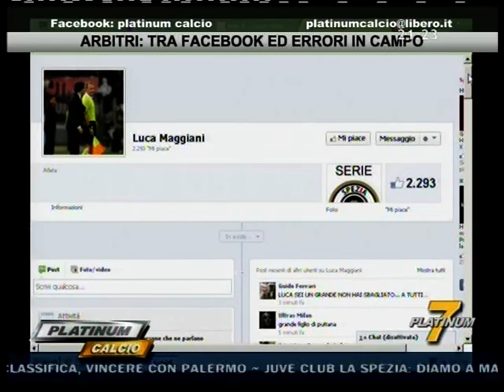Platinum Calcio Calcio Show 29/10/2012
Platinum Calcio trasmissioni di calcio condotte da Giorgio Micheletti
in onda su italia 7 e Sky canale 517
29/10/2012
blocco 2